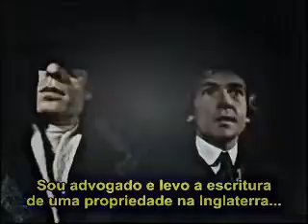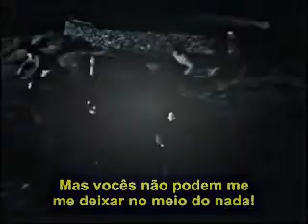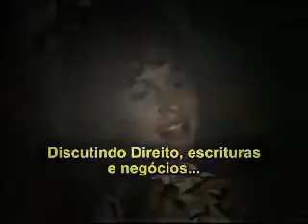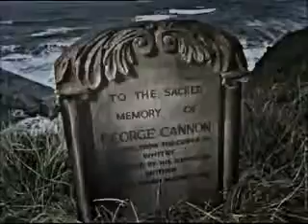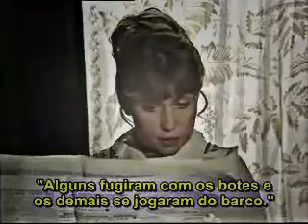面白 - おもしろ - dangal - フルムービー - アーミル・カーン - 2016 - HD